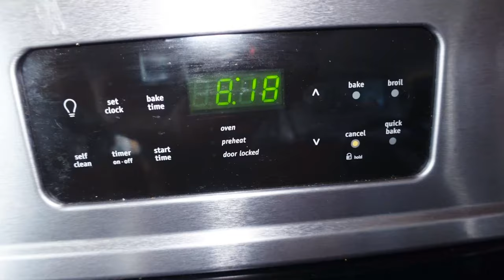Finally Getting Carpet To Laminate Flooring! No More Odor!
I have wanting new flooring in my house for a long time.  In this video, I show my house going from carpet to laminate flooring using Good Vibes HVAC.  I have owned my house for many years and about three years ago got a couple dogs as puppies.  Like most puppies do, they had a few accidents downstairs on the carpet.  Flooring install Seattle.

If you are looking for a professional contractor that offers great results and fair pricing and is a budget remodel Seattle, check out

I tried multiple methods of getting rid of the pee smell on my carpet.  Including Angry Orange concentrated spray, vinegar and baking soda mixtures and even hired a professional carpet cleaner to come out which offered a "no smell guarantee."  None of these methods works.

I decided it would be best to just tear up my old soiled carpet and switch to a laminate floor downstairs.

The entire process took about two full days to tear up the old carpet and install the new flooring and stairs.

I could not be happier with the results and feel I should have done this a lot sooner.  There is now no more pee smell downstairs and I can once again enjoy having friends and family over without the risk of embarrassment.